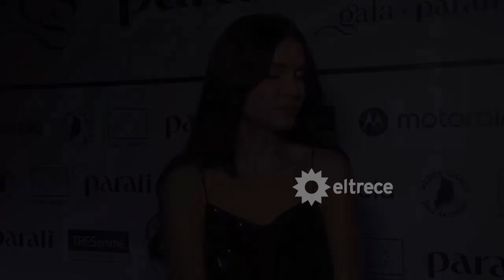Zaira Nara admitió su alejamiento de Paula Chaves y contó las ofertas laborales que le hizo Tinelli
La modelo y conductora reconoció la distancia con su colega.
Zaira Nara habló sobre su distanciamiento de Paula Chaves y reconoció que extraña sus “juntadas” de amigas.
“¿Extrañas esas juntadas de amigas que siempre tuvieron tan cercanas con Mery del Cerro y Paula Chaves?”, le preguntó la cronista de Socios del espectáculo.
La verdad que re. Para mí es como un pilar re fuerte la amistad, Pau y Mery son dos personas que para mí son súper importantes, pero también pienso que en las amistades está muy bueno darse espacio cuando hay caminos que son distintos”, arrancó la modelo y conductora.
“Es como en las relaciones, que uno puede quizás querer mucho a una persona, pero si estás transitando un momento y la otra persona está transitando otro también me parece que es importante dar espacios y yo soy muy de respetar los espacios”, agregó.
“Para mí son dos personas increíbles con las que cualquier día me podría sentar a tomar unos mates y están siempre invitadas a mi casa”, cerró Zaira.

Lo que no viste al aire los Socios del espectáculo te lo muestran en ExclusivoDigital.